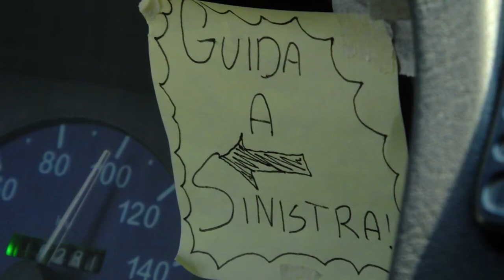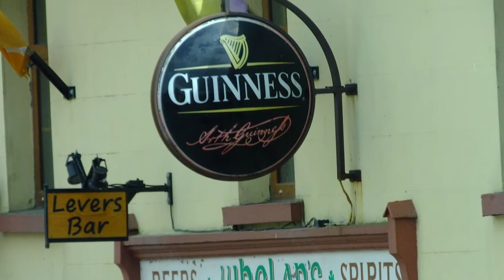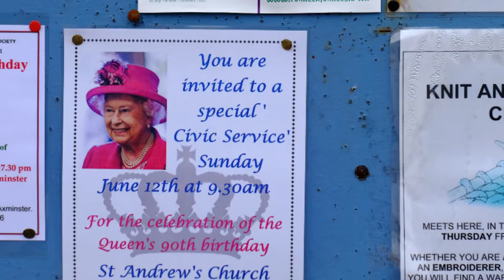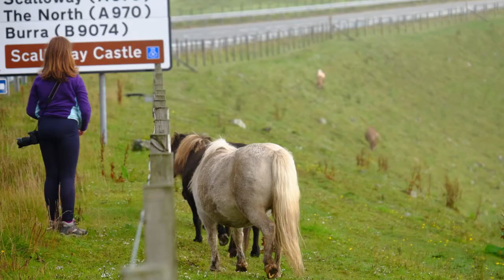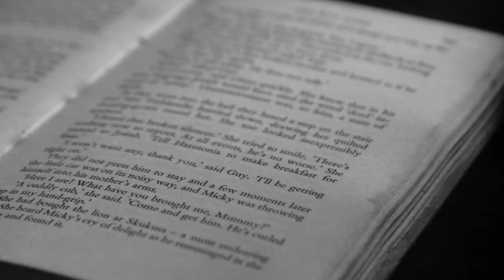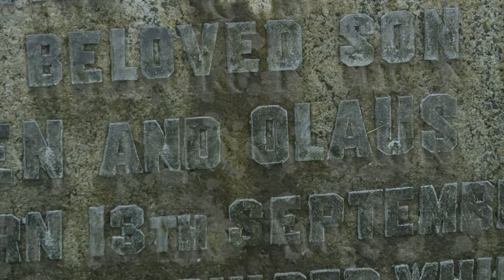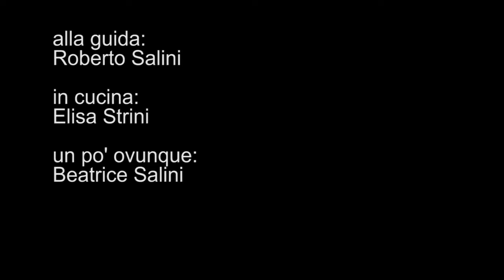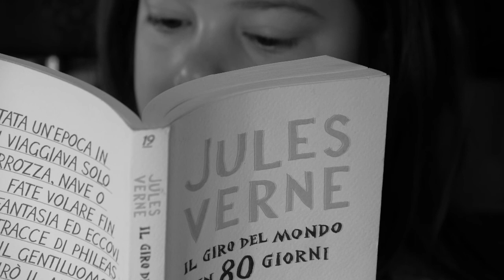UK2016 - Travel's Emotions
Emozioni di un viaggio lungo Inghilterra, Irlanda ed isole scozzesi.

Foto e video di Beatrice e Roberto Salini
Montaggio di Roberto Salini